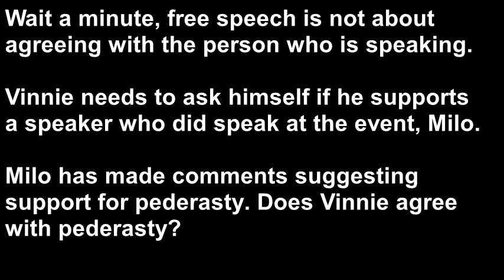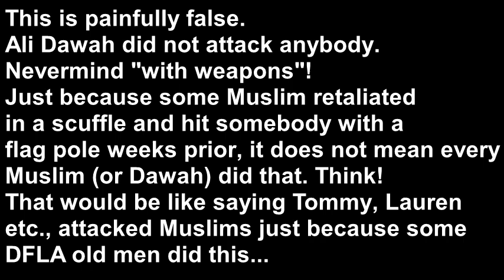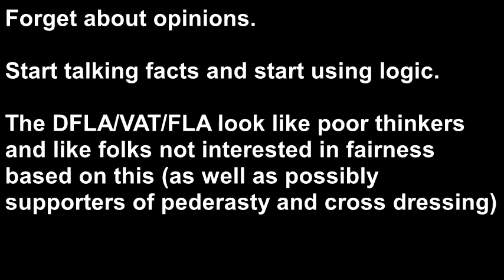Tommy Robinson's Embarrassing Rent-A-Mob DFLA - Fake News, Milo, Hypocrisy Pederasty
The DFLA and Vinnie here really don't appear to be clear thinkers, Very emotional types who don;t deal with facts and logic. They come across as hypocrites who support pederasty. Quite how they can claim they are pro-free speech when they don;t allow Muslims who they don't agree with them to speak yet actively support people like Milo Yiannopoulos who has advocated for pederasty in the past is beyond me. The DFLA, FLA, Tommy Robinson make their money and their popularity through zoning in on criminals who happen to be Muslims like grooming gangs and terror supporters - these are by far and large an abnormality in the Muslim community yet this is lost because the Far Right live in their echo chambers and miss the numerous condemnations of grooming gangs and terror by Muslim organisations and regular Muslims. It's a propaganda ploy of demonisation which folks need to be wide awake to. Smart people can see through it. What Tommy Robinson thinks about Muslims when he's not getting paid to demonise Muslims